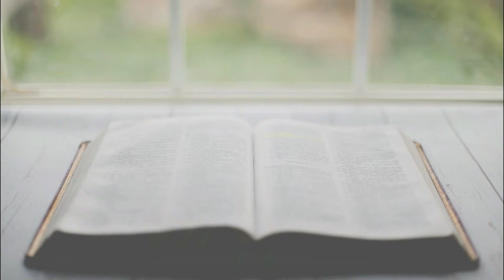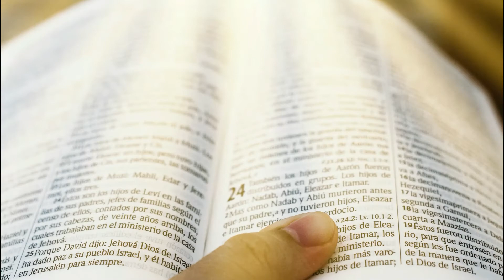Sabor da Palavra | Reflexão do Evangelho do dia 10/11/2020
Reflexão do Evangelho do dia 10/11/2020, com os Frades Franciscanos do Convento São Boaventura, de Campo Largo, no Paraná. O Evangelho deste domingo está em Lc 17,7-10.